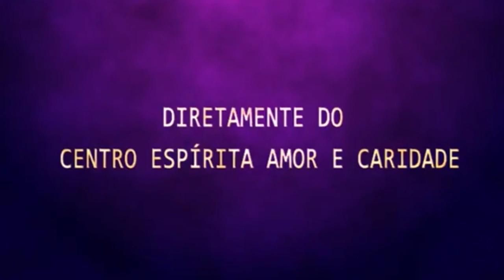Palestra Espírita | Jane Maiolo - Viver é a única opção 02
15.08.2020 Palestra Espírita | Jane Maiolo - Viver é a única opção 02